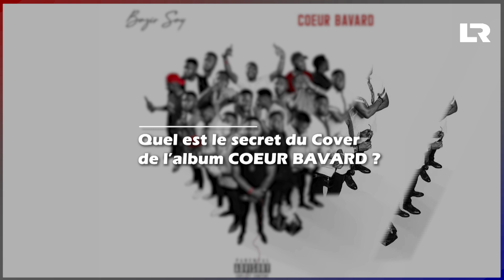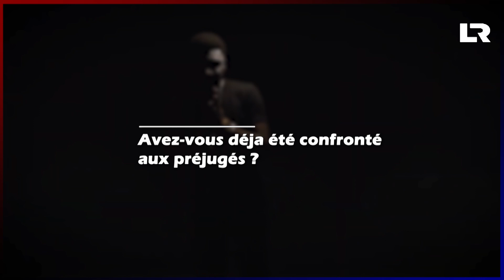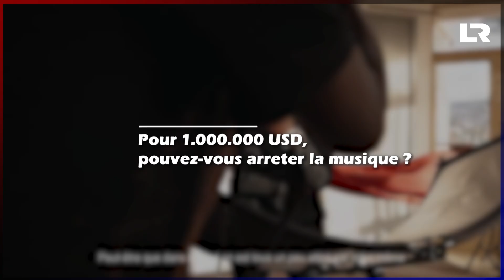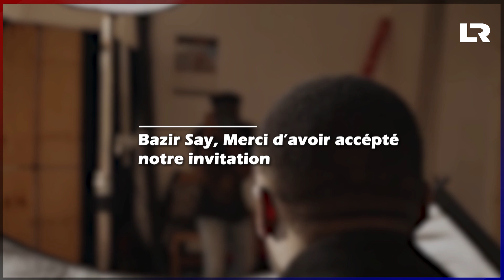Bazir Say, Real Artist - Real Side EP06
Passionné d'écriture et de poésie, à travers ses rimes il communique. Bazir Say, nous fait découvrir ses différentes passions illustrées à travers son nouvel album Cœur Bavard. Sa philosophie du changement individuel et sa conception de la célébrité illustrent pourquoi il s'impose comme un artiste incontournable dans la ville de Bukavu et maintenant à l'international.